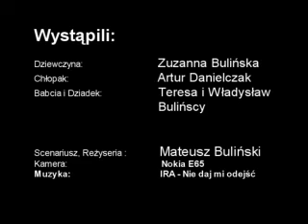A Z - L'OFF Story (Ira - nie daj mi odejść)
"AZ" - Film konkursowy z Off Plus Camera 2010 w kategorii  L'OFF Story (edycja III)

Opis filmu: Czym jest miłość ? Miłość to szereg odpowiednich reakcji na zaistniałe sytuacje.
X + Y = XY

Obsada: Zuzanna B., Artur D., Teresa i Władysław B.
Scenariusz i Reżyseria: Mateusz (MABU) Buliński
Muzyka:  IRA - Nie daj mi odejść